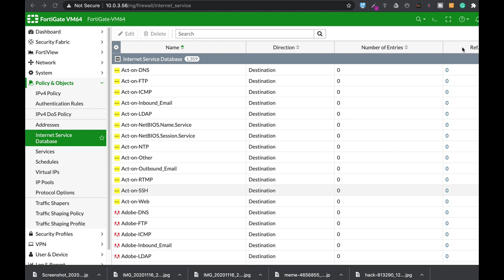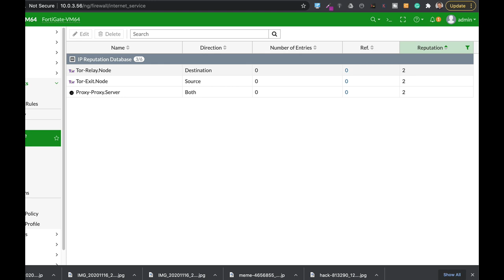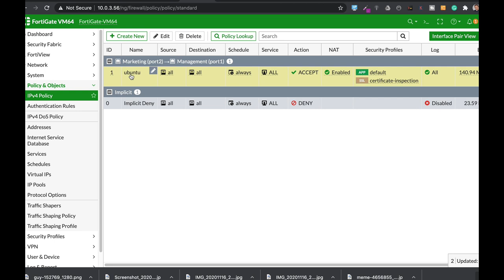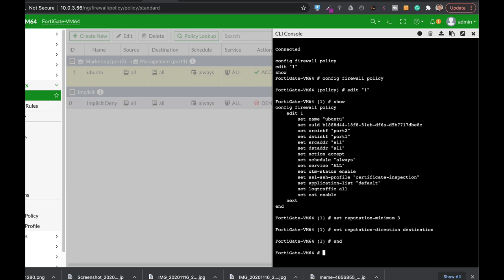the one feature you are not aware of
your FortiGate firewall has a reputation code that you can enable on your policy. a reputation code defines internet services from legit ones like google, eBay, Amazon, and Microsoft to malware. the best thing is that it takes a second to configure that using the command line

MY BOOKS
Fortigate Firewall admin pocket Guide e-book

1. Windows internals part 1
2. Memory forensics
3. malware analysis
4. the art of invisibility
5. cryptography and network security
6. attacking network protocols
7. Machine learning and security

MY FORTIGATE FIREWALL

MY MACBOOK

My Echo Dot